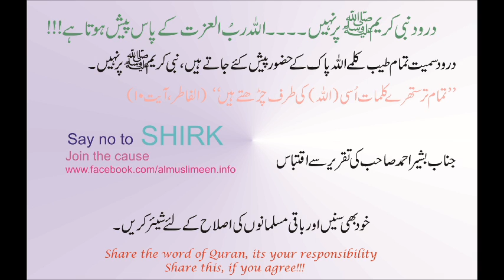Darood Nabi S.A.W per nahi, Allah ke Pass Paish hota hay.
Darood bhi tamam naik amaal ki trah Allah ke Hazoor Paish kia jata hay.